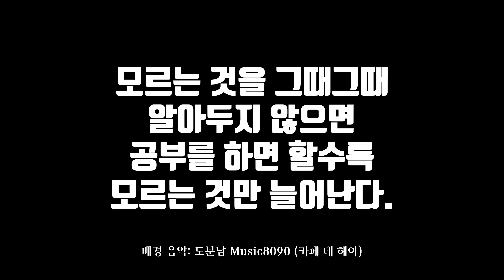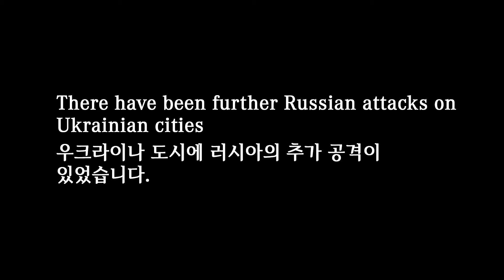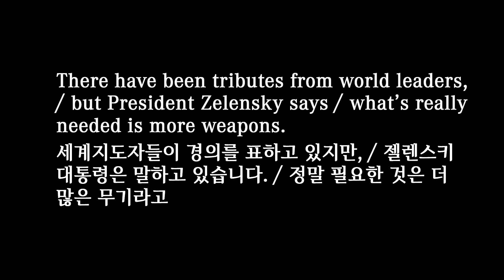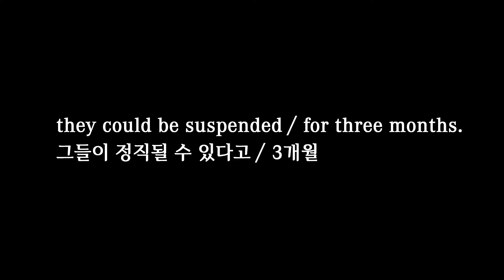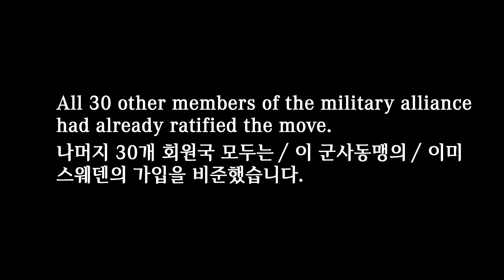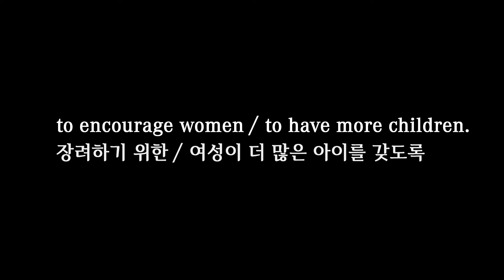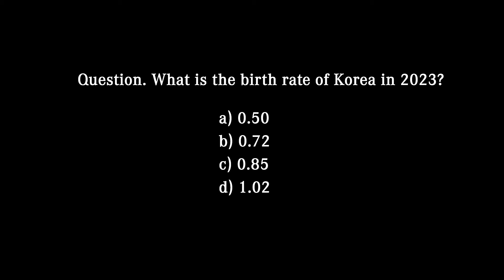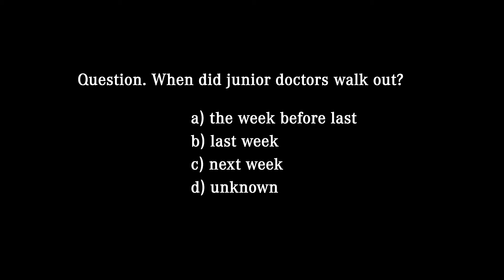주간뉴스 몰아듣기 2024-3-2 (토)